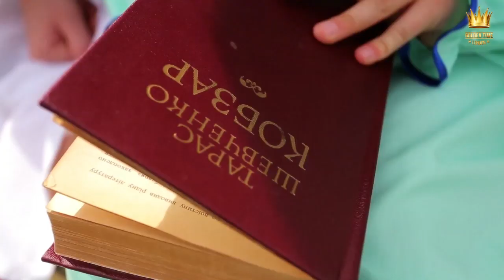GTNY-0801-0010 | Vocal studio "CARAMEL" | Golden Time New York 2019 festival distance contest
Хочешь принять участие в нашем онлайн конкурсе и выиграть 10.000 просмотров в YouTube? Участвуй по ссылке

Название коллектива: Вокальная студия "КАРАМЕЛЬ"
Название конкурсной работы: "My Dear Mother" музыка и слова Оксана Сенькив
Возрастная категория: от 6 до 9 лет (включительно)
Номинация: Эстрадный вокал (ансамбль, хор)
Достижения: Вокальная студия "КАРАМЕЛЬ" является многократным победителем Всеукраинских, Международных и Европейских конкурсов и фестивалей.